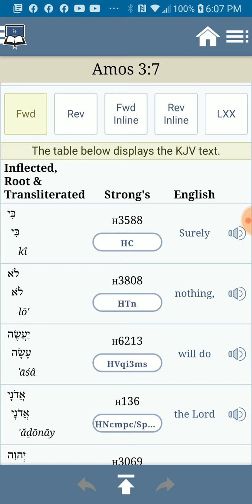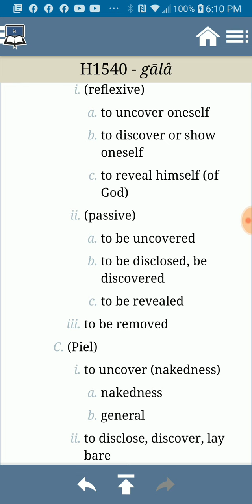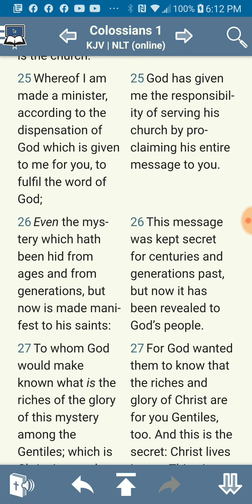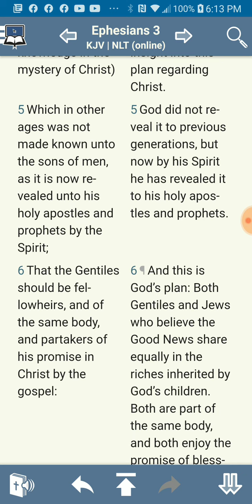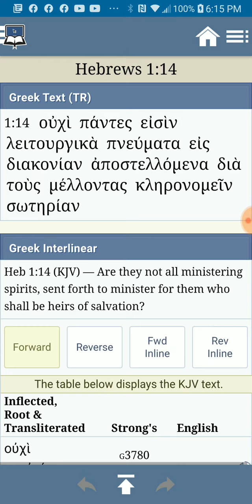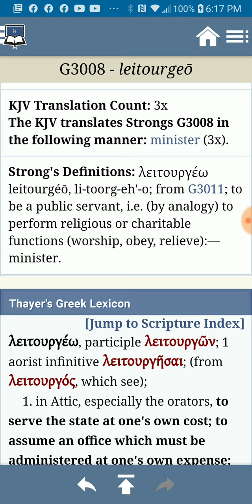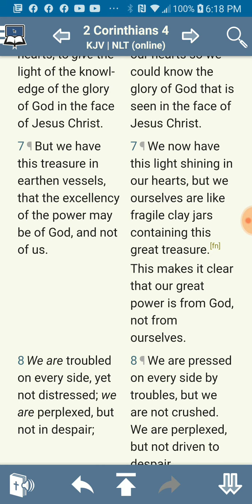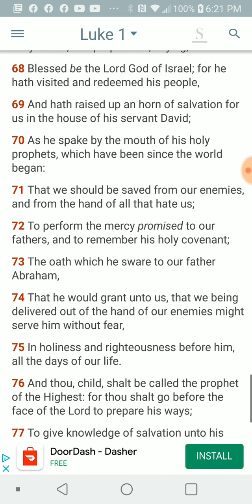PT.2 of 4 , Vocab says nobody knows what the m.o.t.b. / charagma is ?